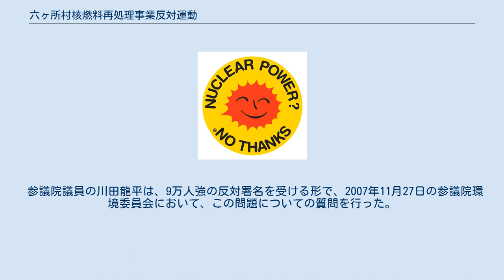六ヶ所村核燃料再処理事業反対運動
六ヶ所村核燃料再処理事業反対運動（ろっかしょむらかくねんりょうさいしょりじぎょうはんたいうんどう）とは日本原燃が青森県六ヶ所村で行っている核燃料サイクル事業に対する反対運動である。
特に、2008年に本格稼動を予定していた六ヶ所再処理工場に対して強い反対が起きている。
 六ヶ所再処理工場を中核とする日本原燃の使用済み核燃料再処理事業は日本国内の反原発運動の標的となっており、訴訟や本の出版、映画製作、講演会など様々な手段を用いた反対運動が展開されている。
主なものを以下に示す。
 「原子力発電はあまりにも危険であり、また原子力発電を推進する人々の言葉は嘘やごまかしばかり」との立場から、本施設を含む4事業の認可取り消しを求めて提訴。
2007年12月、最高裁判所で敗訴が確定した。
このグループは事業認可取り消しを求めて複数の訴訟を並行して行っているが、放射性物質による地下水汚染と設備の耐震性を争点とした訴訟は2006年6月に1審敗訴、2審では被告である原燃のデータ隠蔽が裁判所によって認定されたが、控訴そのものは棄却された。
 音楽家の坂本龍一らによる、主にポピュラー文化商品の製作者を中心とした反対運動STOP ROKKASHO。
このグループは講談社より『ロッカショ：2万4000年後の地球へのメッセージ』(2007年）という本も出版している。
この内容に対し「エネルギー戦略研究会」有志、『エネルギーフォーラム』、山名元（京都大学原子炉研究所・教授）らは事実と異なる部分があまりにも多いと主張している。
 反原発論者で、本施設にも反対の立場である鎌仲ひとみが「中立の立場で」制作したとする映画『六ヶ所村ラプソディー』。
この映画は各地で反原発の立場の論者の講演会とセットになった自主上映会が開催されている。
代表的な講演者は鎌仲ひとみ、田中優、冨田貴史、木下デヴィッド（プロサーファー）である。
 国際的環境保護団体グリーンピース (NGO)による反対運動。
六ヶ所再処理工場から40年間に渡って排出される放射能により、全世界で1万5000人のガン死亡者が増加するというレポートを発表している。
 大阪で活動する「美浜の会（美浜・大飯・高浜原発に反対する大阪の会）」は、近年では六ヶ所村核燃料再処理施設とプルサーマル発電計画への反対運動を集中的に展開している。
 日本の食糧自給率の向上などを目指した消費者運動を軸にする7つの呼びかけ団体（生活協同組合あいコープみやぎ、生活協同組合連合会きらり、生活協同組合連合会グリーンコープ連合、生活クラブ事業連合生活協同組合連合会、大地を守る会、NPO法人日本消費者連盟、パルシステム生活協同組合連合会）が600余りの賛同団体とともに、37万9,469筆(2008年1月28日現在)の署名運動や、メッセージカード、集会とパレード、国会の院内集会で反対運動をしている。
「汚染された食品を食べない運動」ではなく、「消費者が、生産者と連携して、六ヶ所再処理工場による環境や食品の放射能汚染を阻止する運動」であることが特徴である。
 2009年8月に「六ヶ所再処理工場に関する衆議院議員選挙立候補予定者アンケート」の結果を公表した。
回答の傾向として、民主党、共産党、社民党に所属する議員は、工場の稼働による「風評被害対策をとること」「農水産物の汚染による人への被ばくの予防措置をとること」「地震対策に万全を期すこと」「稼働を中止すること」それぞれに賛成している。
逆に、自民党所属の大半の方々からは回答を得られなかったが、木村太郎は「日本の安全基準とその技術は世界一のレベルであり、安全は確保されている。原子力エネルギーは最もエコである」との持論を展開されたと報告されている。
 重茂漁業協同組合、大浦漁業協同組合、織笠漁業協同組合、山田湾漁業協同組合、船越湾漁業協同組合、田老町漁業協同組合の署名活動に上記の「阻止ネット」が協力し、合計39万9,524筆(1月28日現在)の署名を内閣総理大臣と経済産業大臣に提出した。
 サーファーらによる反対署名 TEAM GO GOによるフリーペーパー『豪快な号外』。
 岩手県で活動する「三陸の海を放射能から守る岩手の会」による反対運動。
 アウトドア用品メーカーのパタゴニアは原子力資料情報室や「六ヶ所村ラプソディ」に依拠して本事業に反対の立場を表明し、ウェブサイト内に本事業を非難するコーナーを設けている さまざまな市民運動に関わっている活動家の田...